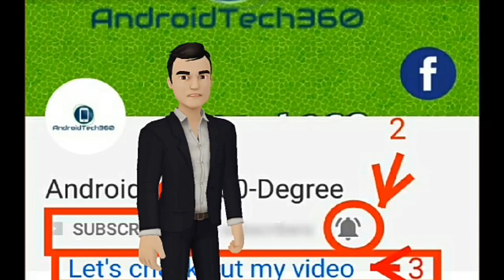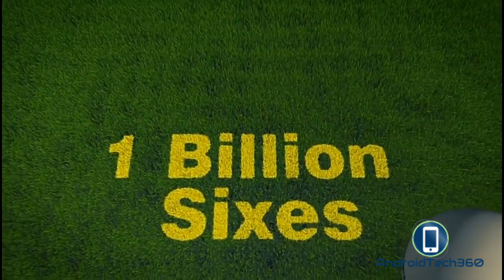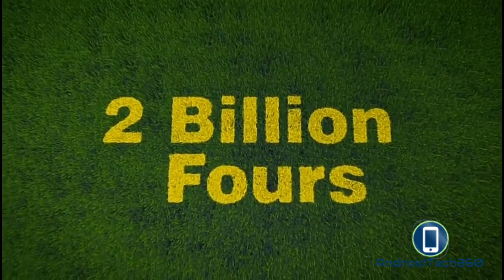62. World Cricket Championship 2 2018 Glorious Promo | 125+ features | Release Update Date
WCC2 IS THE MOST POPULAR GAME FOR ANDROID EVER.

It will come for 2nd big ant with 133+ massive features.

See this promo.

Talking Cartoon credit: Tellagami